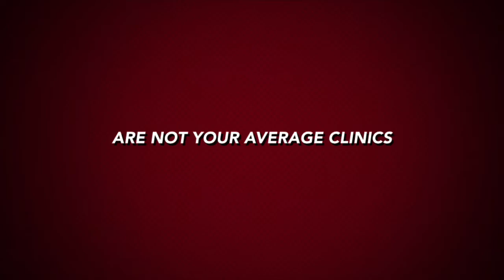One Way Hoops Clinics